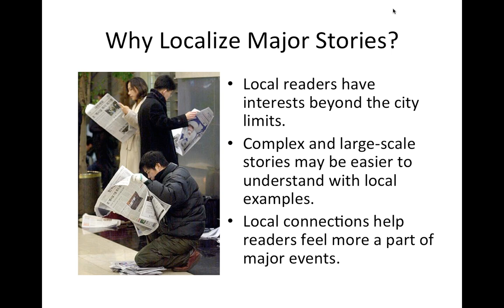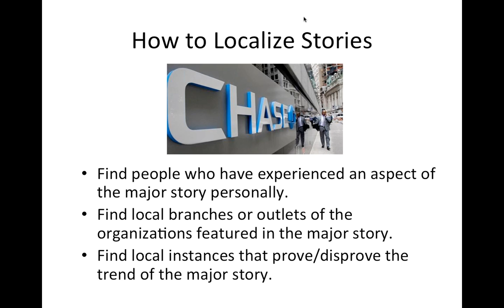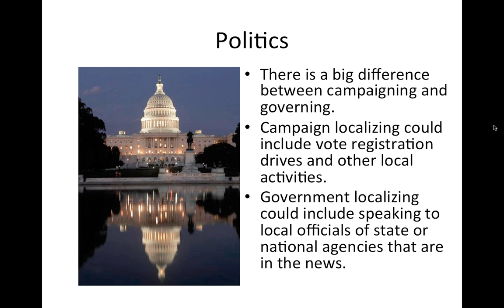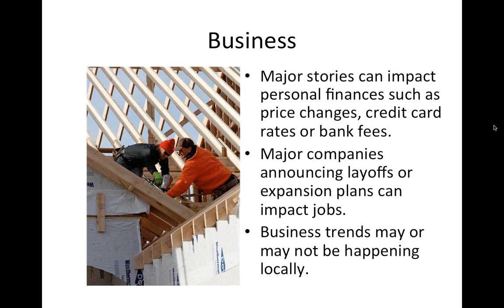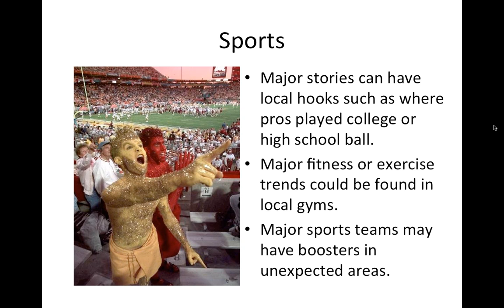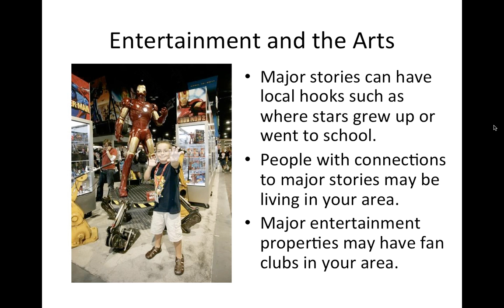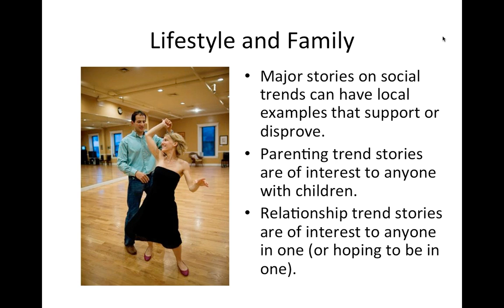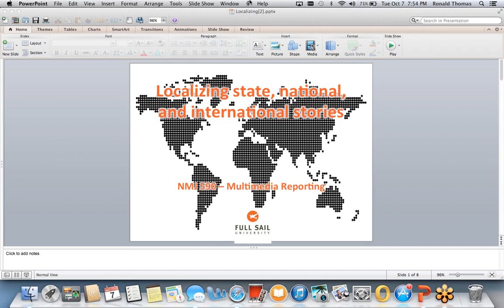How to localize state, national and international stories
This lecture and discussion is about how to leverage national and international stories into potential local packages. At the end, we also get into a discussion of writing and presentation styles for new media journalism.